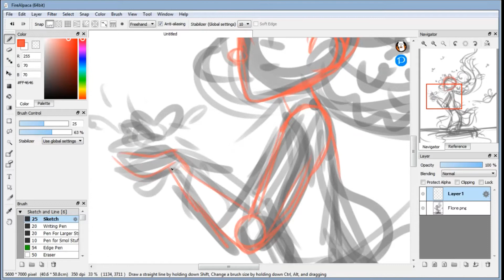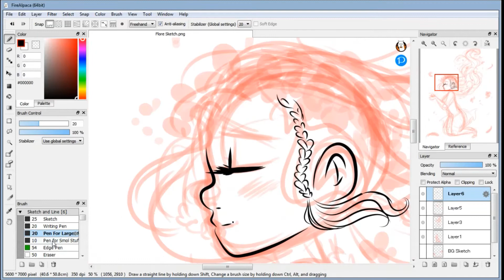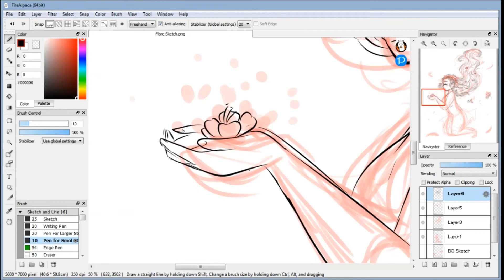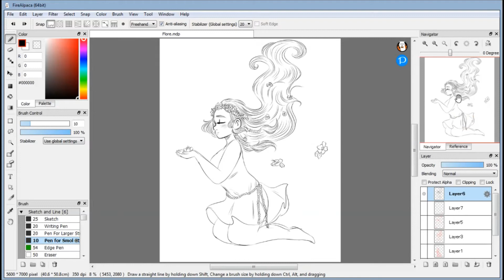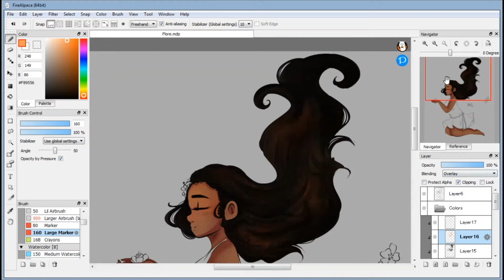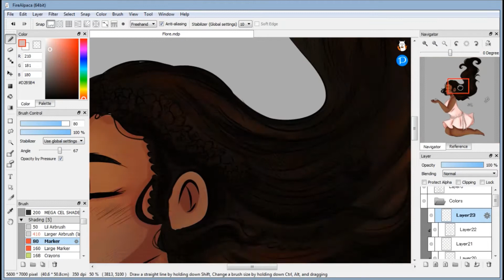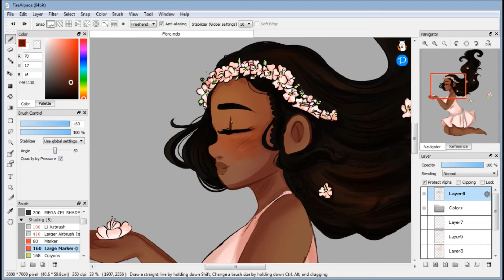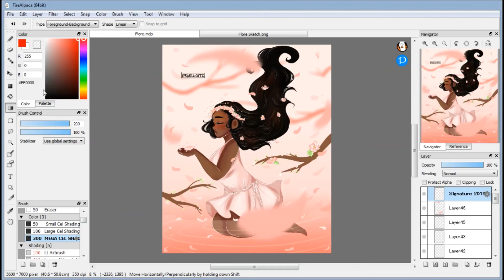Flore [Inkwell Draws Stuff #73]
Hey everyone!
Today's drawing is my entry for Wayne State's Tri-County Art Show! I worked like 3 days on this drawing, and I still love it today (which is rare). However, I never want ti draw another apple blossom for the next few weeks.
Judging ends tomorrow, and I'll find out whether I'm a finalist or not. so nervous
I hope you enjoy the speedpaint ;w;
Speed: 12x
Time: 3 hrs (span of 3 days)